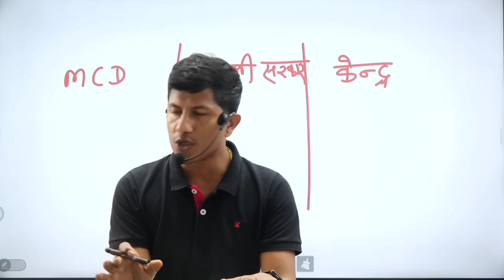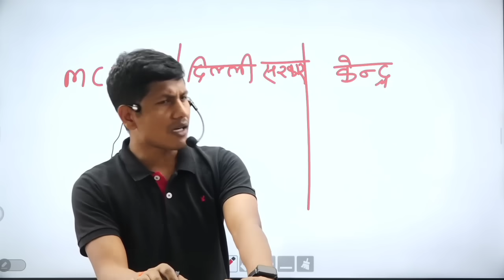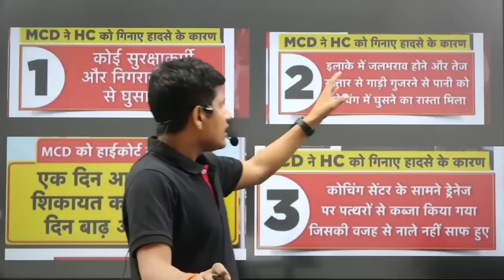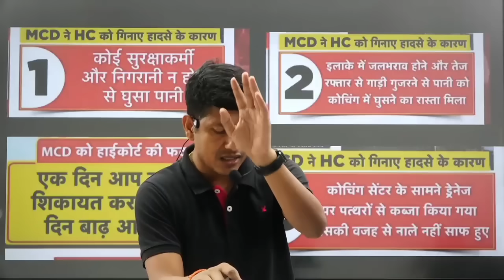दिल्ली में देश ने तीन होनहार छात्र को खोया | सिस्टम की पोल खुल गई | vipin sir mukhiya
vipin sir mukhiya, Delhi students deth